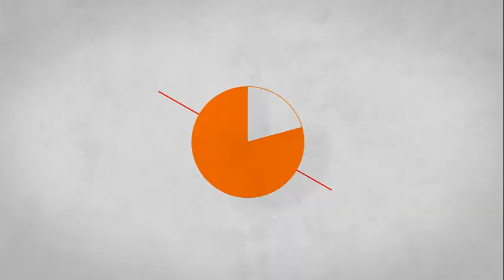Jugando a The Last of Us: EP 18- El hinchado